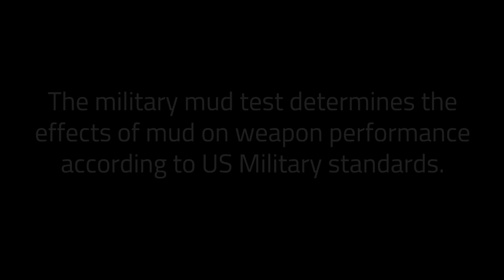Desert Tech MDR does Military standard M4 Carbine Mud Test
Here we test the Military Standard Mud Test on the MDR.